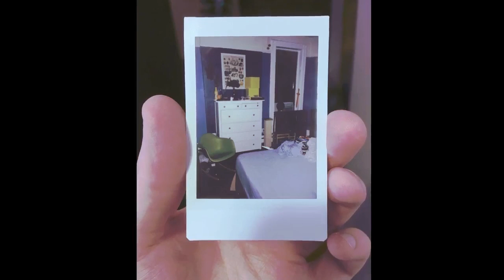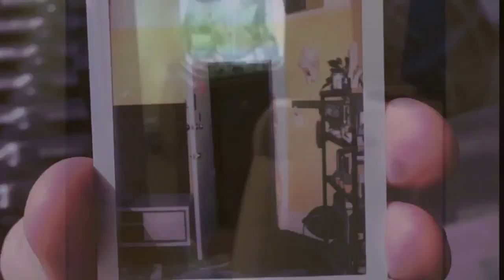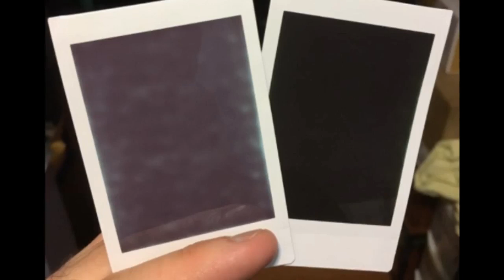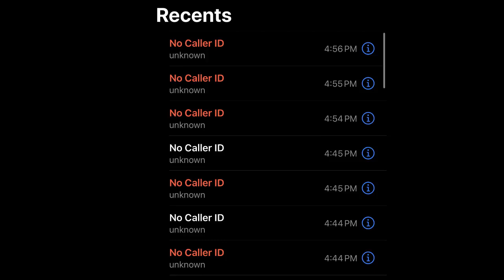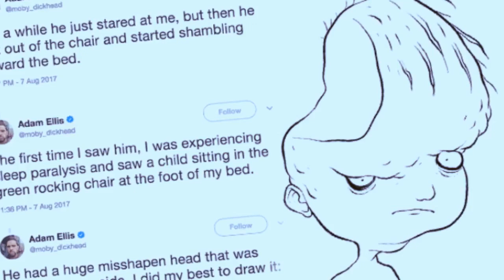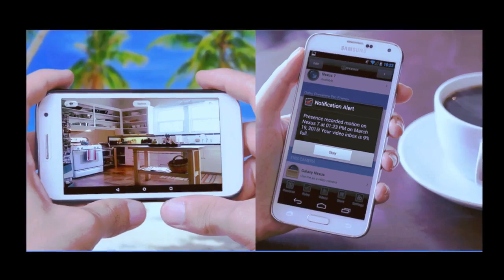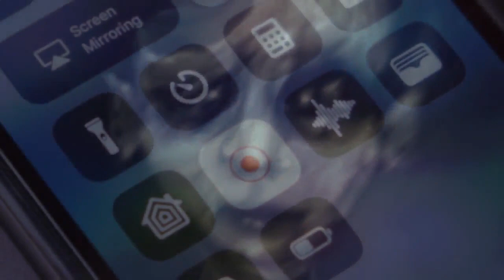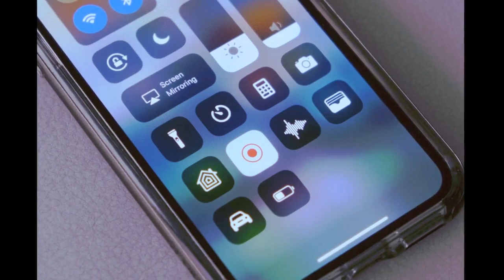Dear David part 2 | සිහිනයෙන් දැකපු දේ සත්යක් වූ ඇග හිරි වට්ටන සත්ය සිදුවීම | Mystery SL